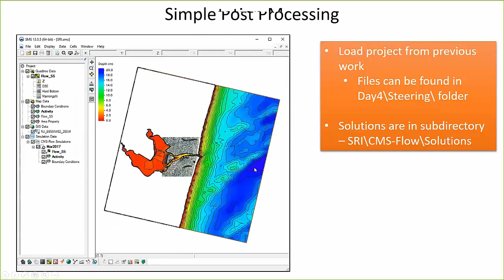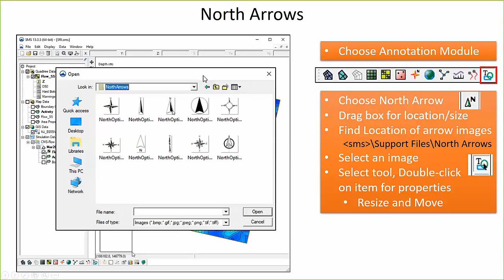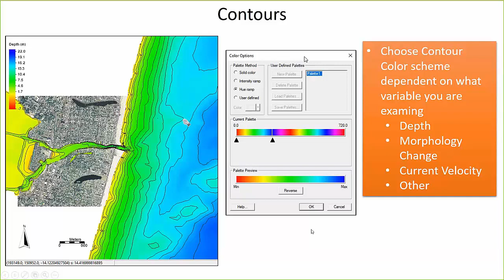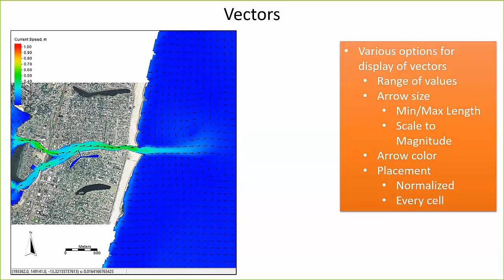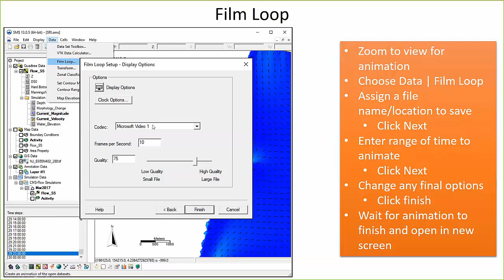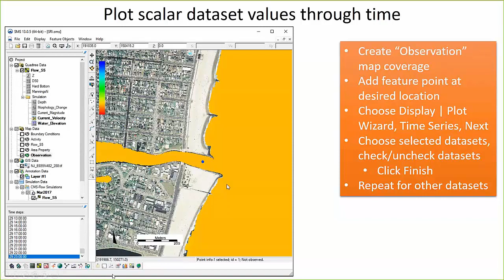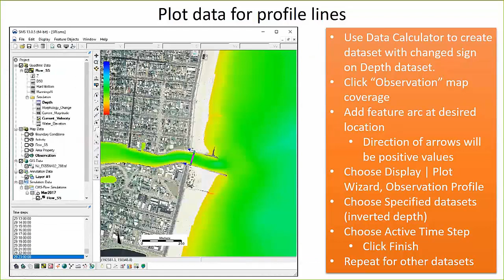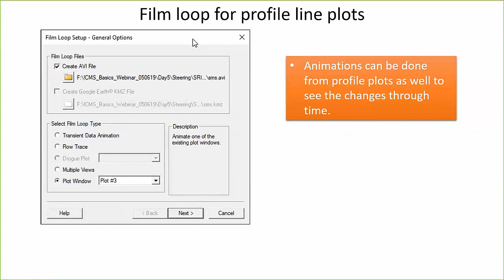Day 5-1 - Post-processing Presentation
Day 5 - Presentation on Post-processing techniques for Coastal Modeling System data.

This is part of a 5-day webinar series on the Coastal Modeling System Basics using SMS 13.0